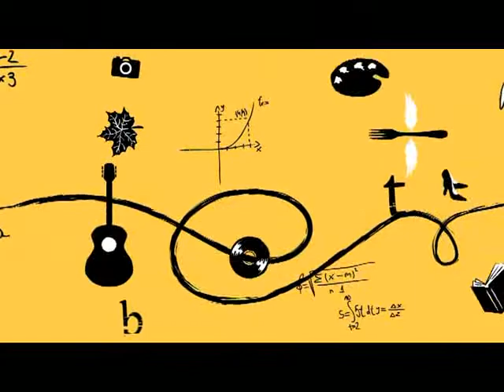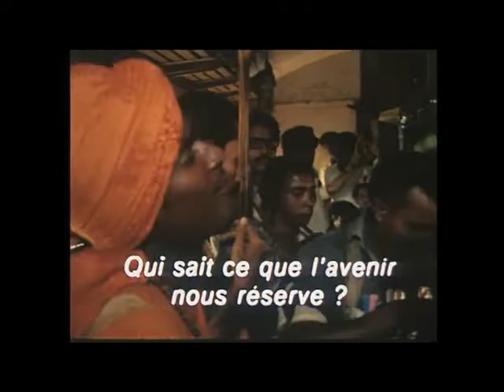Peuples et Musiques au Cinéma : "Le chant des fous"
Ici est présentée une interview de Georges Luneau réalisée par la mairie de Toulouse à l'occasion du festival "Peuples et Musiques au Cinéma", organisé par l'association Escambiar, festival dirigé par Claude Sicre.

Le terme « Fous » désigne ici ces musiciens inspirés et errants du Bengale connus sous le nom de Baül. Le mot baül dérive en effet du mot sanscrit vatul qui signifie « fou », dans le sens que ce terme a couramment en français lorsqu'il connote un comportement plus ou moins frénétique.

Les Baül sont des gens étranges, particulièrement dans leurs manières, leurs coutumes et leurs pratiques. Quoi qu’appartenant indifféremment à la religion hindoue ou musulmane, les Baül refusent d'être guidés par quelque convention sociale ou religieuse que soit. La liberté d'esprit est leur seul guide . Ils avancent ainsi à contre-courant des habitudes, des idées reçues et des théories générales.

"Le chant des fous" is a film made by Georges Luneau.

Cette chaine contient le film "Le chant des fous" en entier avec les sous-titres en français et sous-titres en anglais avec le titre "Songs of the madmen".

This channel contains the entire film "Le chant des fous" with French subtitles and English subtitles with the title "Songs of the madmen".

FRANCAIS :
Je n'ai plus accès à la chaine officielle avec plusieurs films et ne peux donc plus valider les commentaires :

Ici sur cette chaine les commentaires sont acceptés de façon automatique

ENGLISH:
I no longer have access to the official channel with several films and therefore can no longer validate the comments:

On this channel, comments are automatically accepted